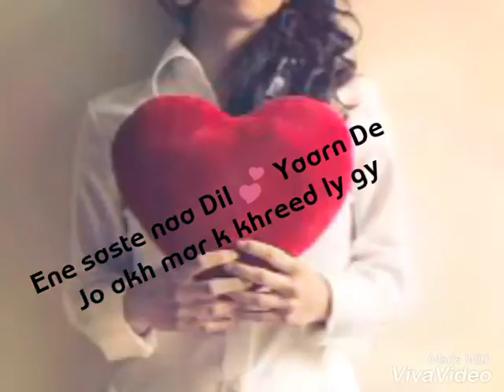Dil yaarn de status Gurj sandhu by Tinka sarpanch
Tinka sarpanch